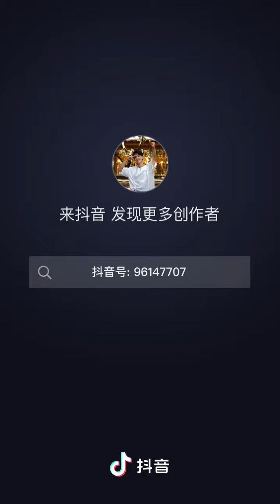จ้านจ้าน 😍